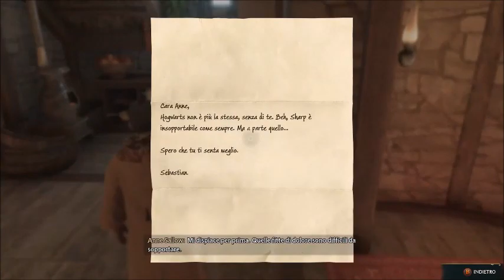ALL'OMBRA DELLA TENUTA - HOGWARTS LEGACY [Walkthrough Gameplay] EP9